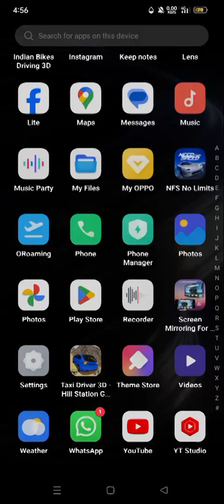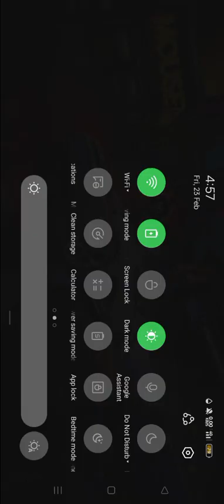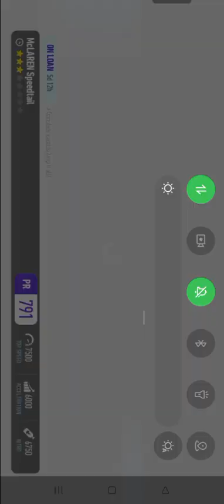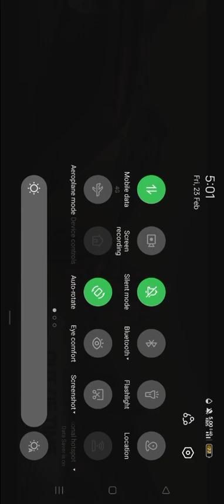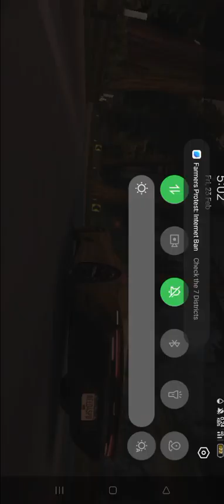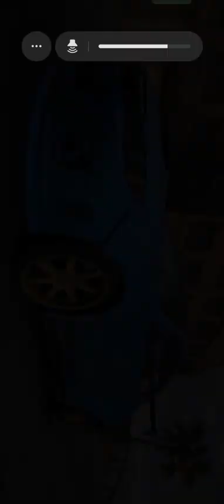23 February 2024